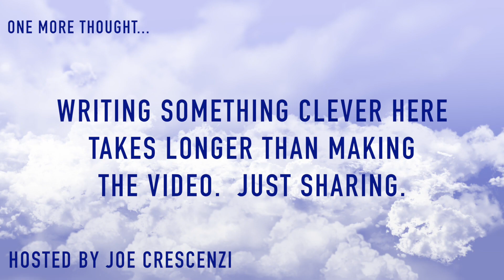Star Wars Stormtrooper Armour is Still Useless. Idea of the day #498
About a year ago I did a video about how useless Stormtrooper Armour is. After seeing Rogue One, it's even worse.

When I posted my previous video Stormtroopers armour, I got a lot of comments from people who actually defended the armour as being something that was actually pretty useful. Naturally, I disagreed. My argument was that the armour clearly is no defense against blasters and other weapons in the Star Wars Universe.

Most of the comments centered on the fact that nothing can defend a person from a blaster shot, but the armour was a good overall protection from all sorts of physical contact. While that seems like a bit of a stretch, I can understand it, even though you never see any scenes where a Stormtrooper avoided injury because of their armour.

Things changed when Rogue One came out. There's a scene in Rogue One where Chirrut, the blind Force using Monk takes on nearly a dozen Stormtroopers armed only with a wooden stick. He uses the stick to knock most of the out cold. Knocked them out... WITH A WOODEN STICK?

Regardless of what some people wrote in the comments, there's no doubt about it, Stormtrooper Armour is USELESS.

This was featured as the July 23, 2017 Idea Of The Day.